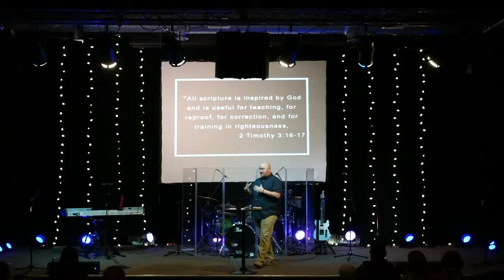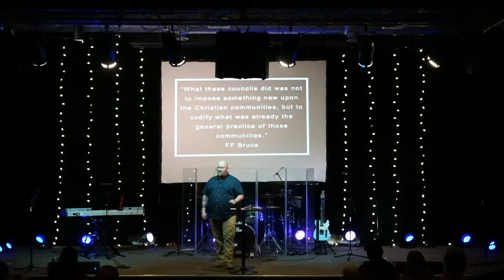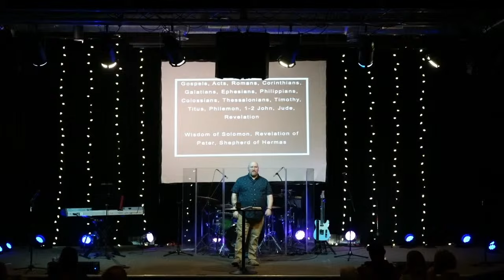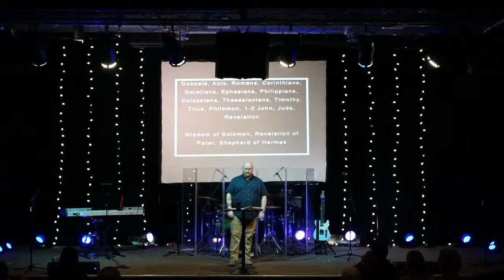Can We Trust The Bible (Part 1) - 04-07-24